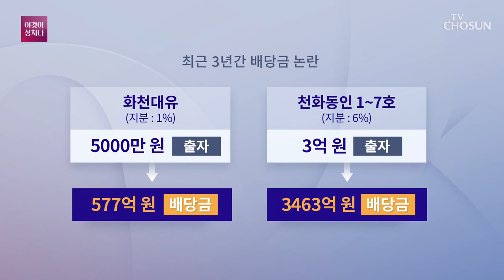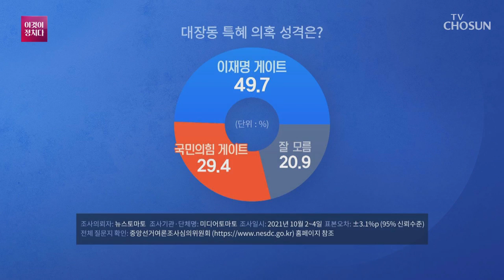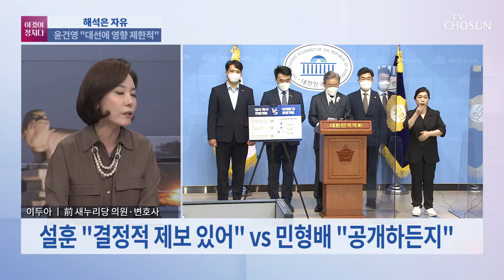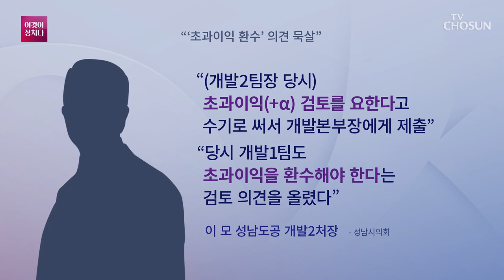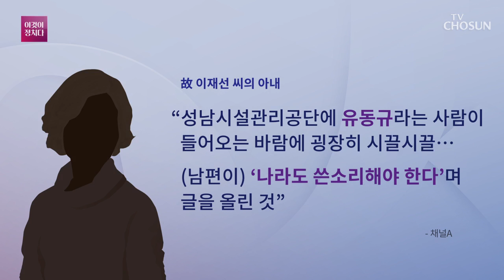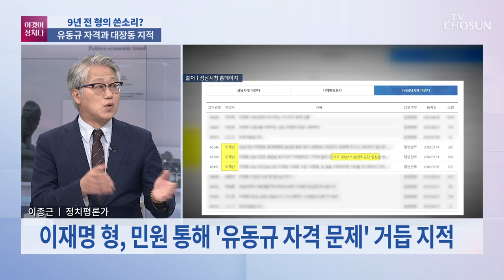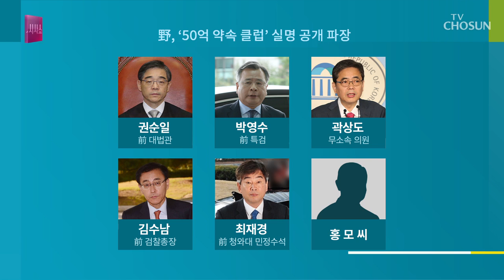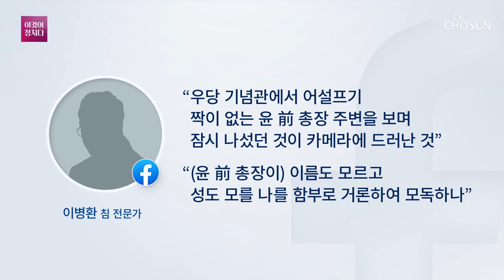[TV CHOSUN LIVE] 10월 7일 (목) 시사쇼 이것이 정치다 - 국감, '대장동은 누구 탓?' 공방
[TV CHOSUN LIVE] 10월 7일 (목) '시사쇼 이것이 정치다'

● 국감, '대장동은 누구 탓?' 공방
● 이낙연 캠프 "明, 구속될 수도"
● 윤석열·유승민, 삿대질 공방
● 與, 尹의 '王' 지적하다 '머쓱'
● 권칠승 "조성은, 재주 대단"

📡 월~금 07:30 뉴스퍼레이드
📡 월        08:40 네트워크 매거진
📡 월~금 09:00 신통방통
📡 월~금 13:00 보도본부 핫라인
📡 월~금 14:30 사건파일 24
📡 월~금 17:30 시사쇼 이것이 정치다
📡 월~금 21:00 뉴스9
📡 토~일 14:00 뉴스현장
📡 토~일 19:00 뉴스7